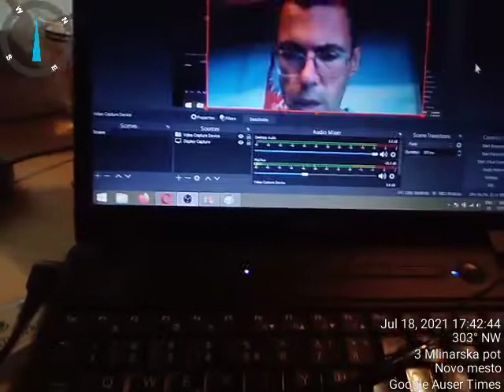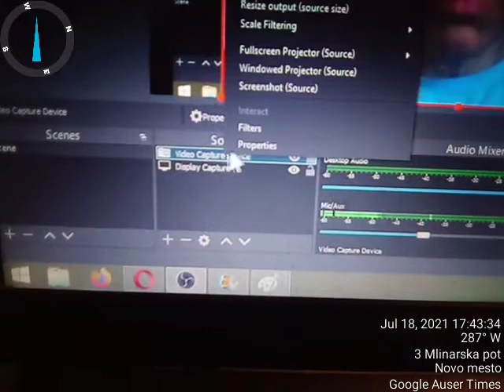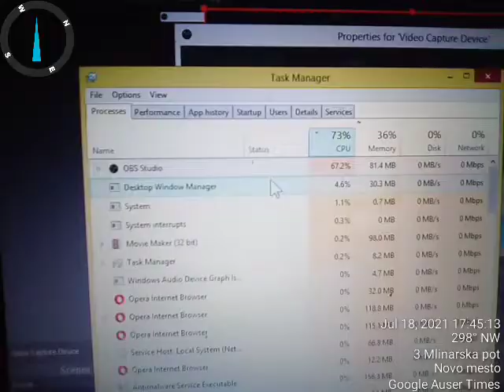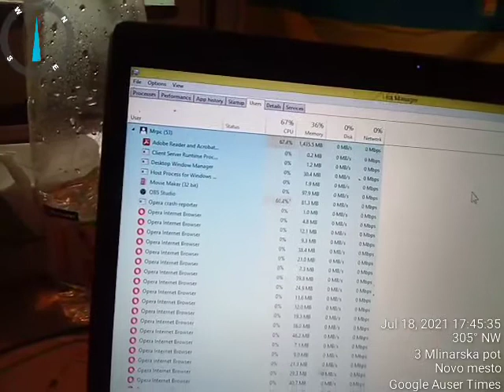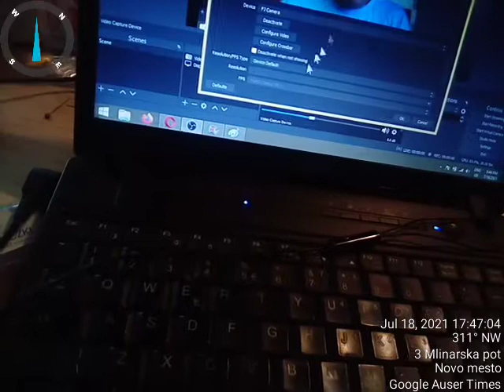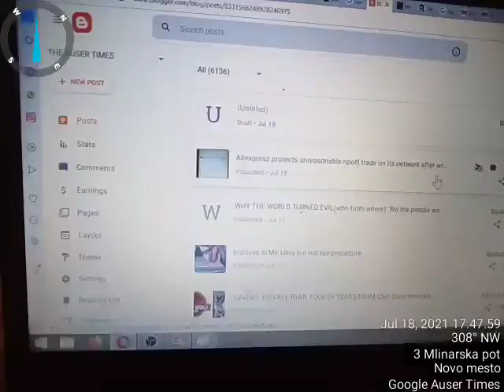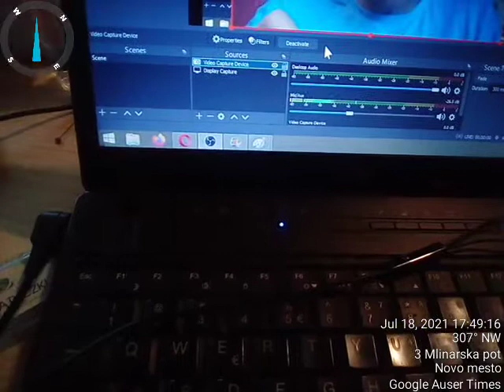Programs modified to boost complete cooling fan failure and even for me to look weird